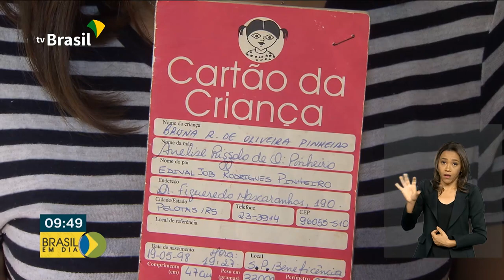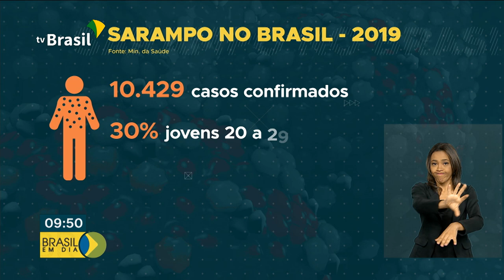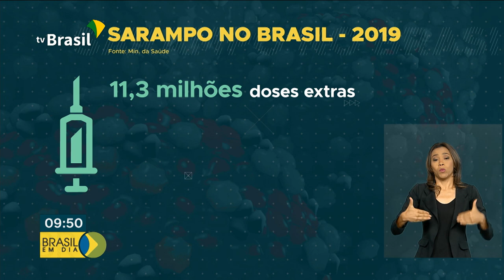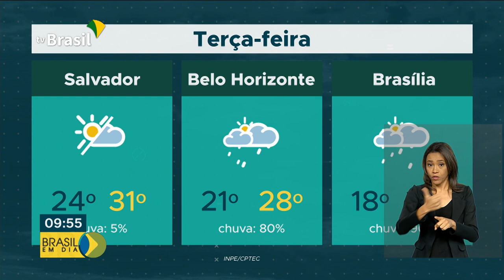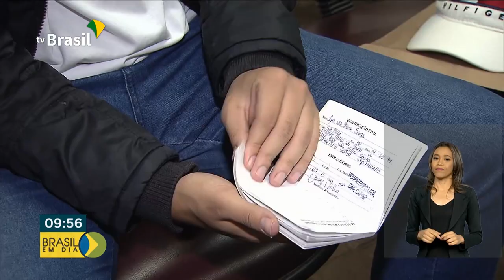Brasil em Dia - 19 de novembro de 2019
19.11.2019 - Jovens de 20 a 29 anos devem se vacinar contra o sarampo; SUS terá prazo para realizar exames em pacientes com suspeita de câncer. Acompanhe as notícias do governo federal no Brasil em Dia.